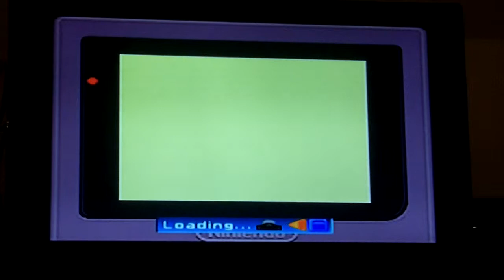Pokemon Blue Episode 1: Screw Charmander! Bulbasaur's where it's at!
Welcome to my first LP i will complete! Pokemon Blue one of my favorite games of all time!